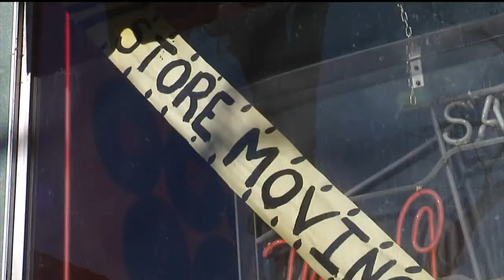Music store celebrates final Small Business Saturday on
For one well-known Madison business, this year's "Small Business
Saturday" was its last in its familiar State Street location.